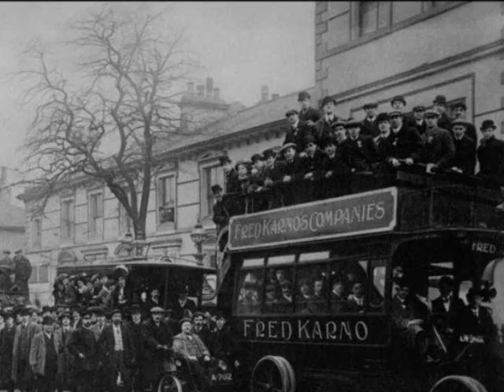1957 Stan Laurel interview with Art Friedman - Part 2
CLIP DESCRIPTION: On the 14th of August 1957, just one week after Oliver Hardy died, Arthur B Friedman interviewed Stan Laurel at his Oceana home. The interview is over an hour long. This is part 2. In this segment Stan talks about his early career  leading up to his eventual move to America and his role as understudy to Charlie Chaplin.